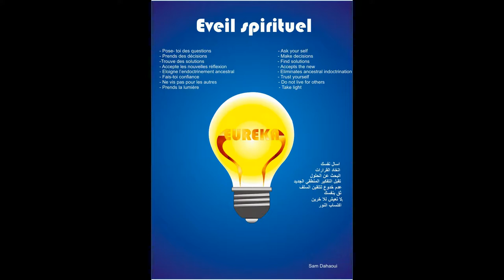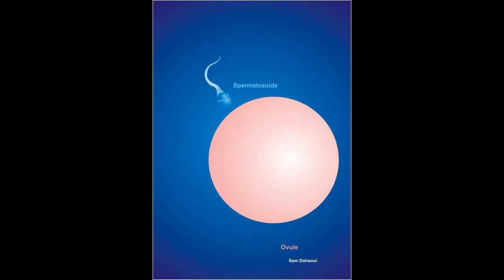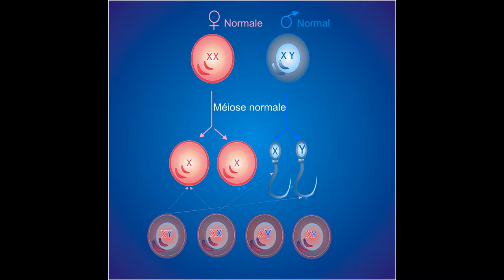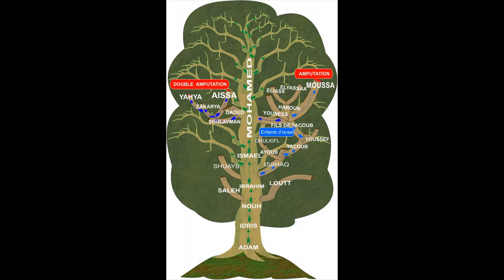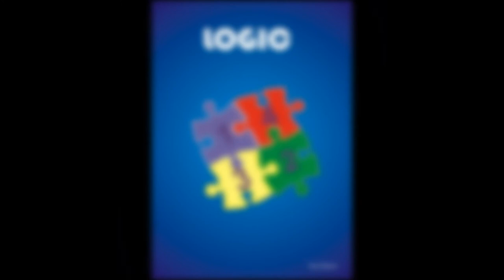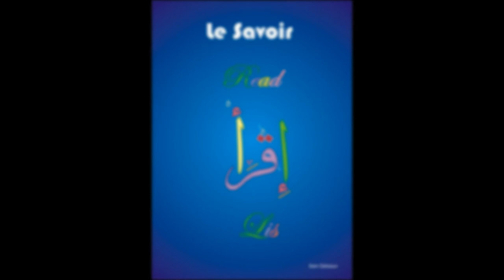The four forms of our existence video 8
the rational and the irrational through ignorance